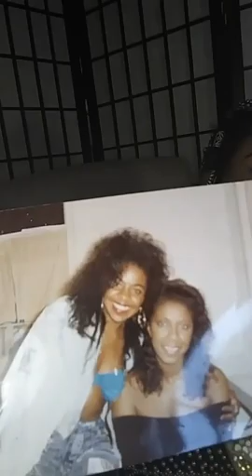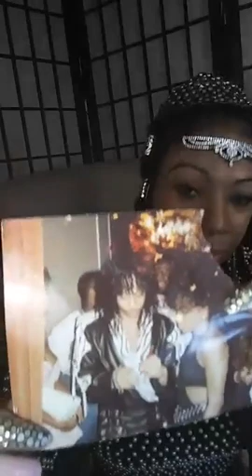PRAY FOR THE "DD" DOUBLE DISCERNMENT!